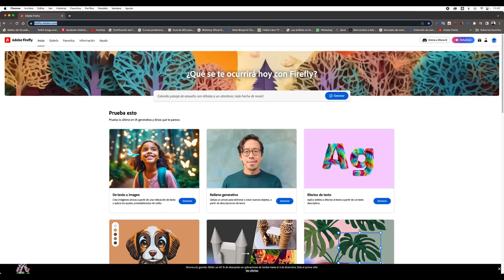CREAR UN LEON EN MENOS DE UN MINUTO @AdobeCreativeCloud @Adobe